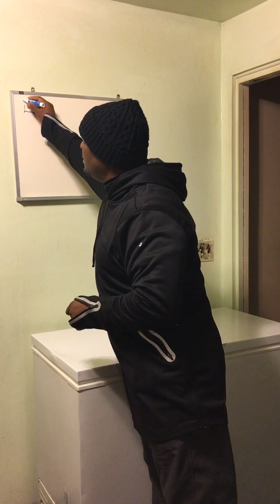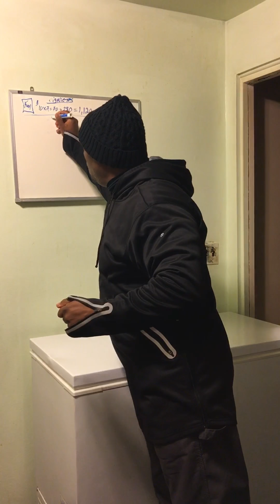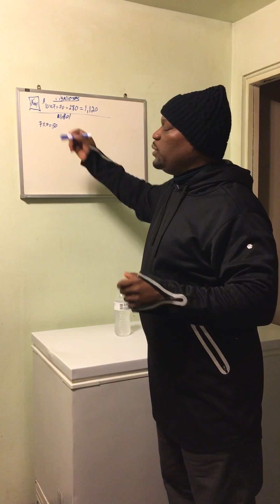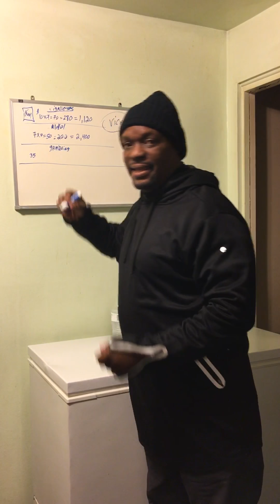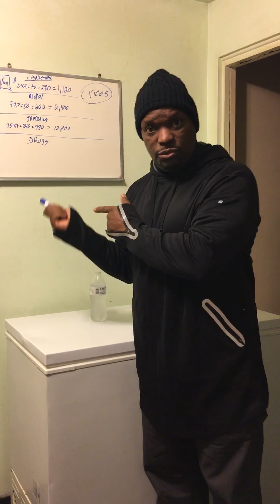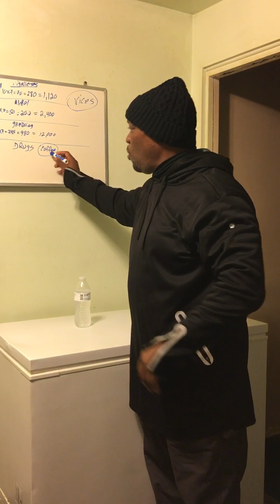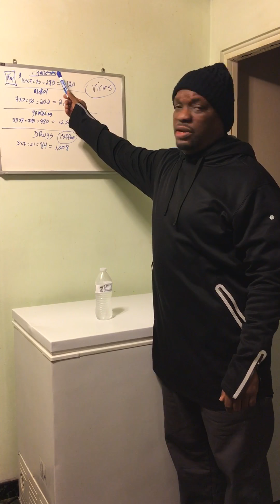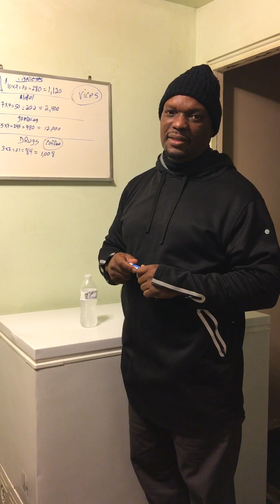Money and vices that make you broke